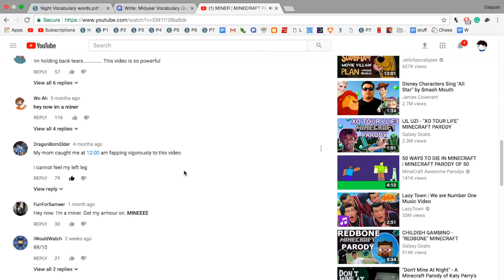why youtube is great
so, say you have a bunch of eggs, right, and you're not sure if they're good or not, you can put them into a cup of water and, if they float, those are bad you should get rid of those.